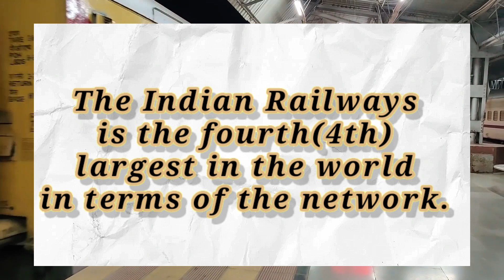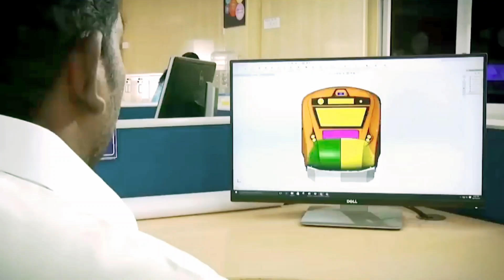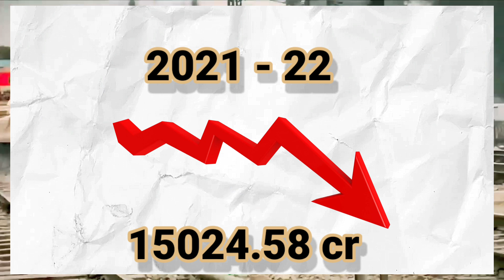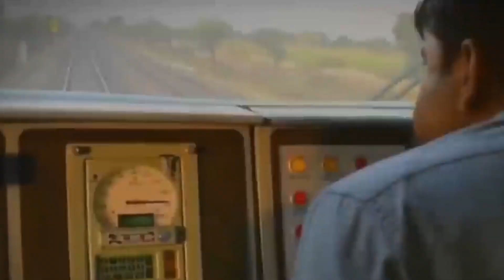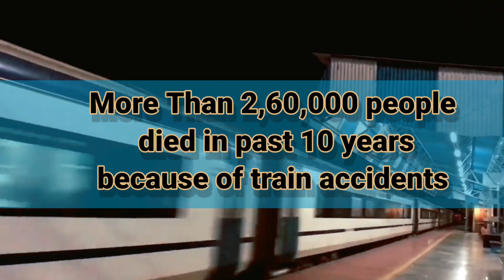THE UNTOLD TRUTH| FAILURE OF INDIAN RAILWAY SYSYTEM|CASE STUDY EXPLAINED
THE UNTOLD TRUTH OF INDIAN RAILWAYS |
FAILURE OF INDIAN RAILWAYS BUSINESS CASE STUDY IN TELUGU|

All information is provided in good faith,however we make no representation or warranty of any kind,express or implied,regarding the accuracy,adequacy,validity,reliability,availability or completeness of this information |